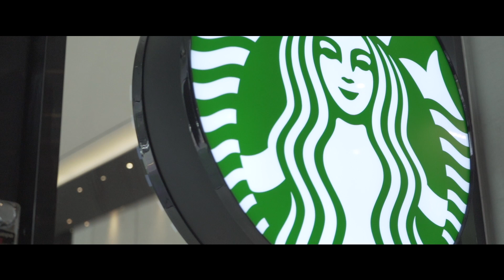5 HACKS to Pitching Ideas That Sell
What does it take to get your ideas noticed? So often great ideas fail because they are not presented in the right way. This week we have 5 hacks to sell your ideas and close that pitch!

Welcome to The Tomasco Project where you will learn how to build brands and grow your influence. I make videos on this channel every week about brand strategy, marketing, and creativity. I also make more content on other channels if that's your thing. Follow the links for more.